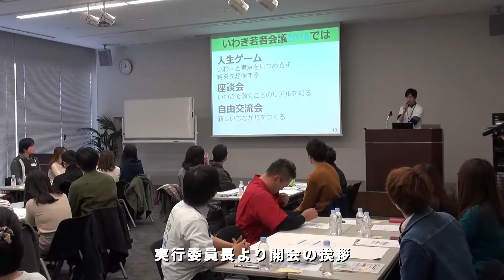2016いわき若者会議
いわき出身の若者による、いわきに興味のある若者のための会議、いわき若者会議！本年度も開催しました！2016年12月11日東京・秋葉原で開催しました！
開催時の様子をダイジェストにまとめた映像を制作しましたので、ぜひご覧ください！